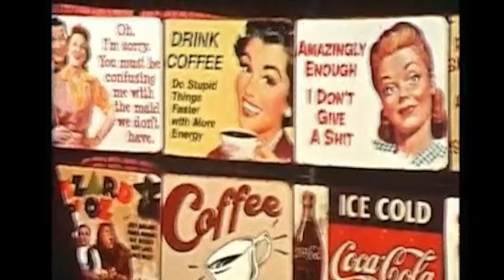Wouldn't it Be Nice?